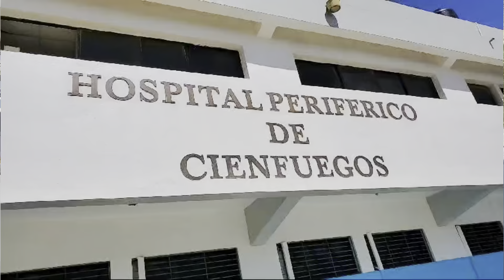29 de febrero de 2024